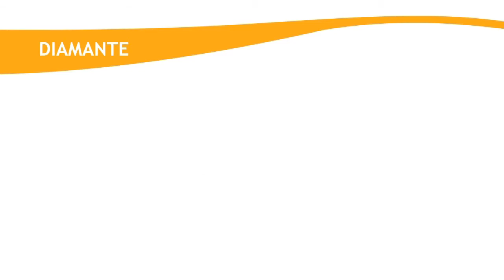LACNIC21 - Panel Netmundial y el Futuro del Ecosistema de la Gobernanza de Internet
Panel 1: NetMundial y el futuro del ecosistema de la gobernanza de Internet